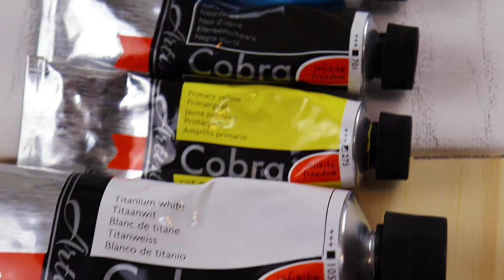Blue Birch landscape in water soluble oils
Painting created with cobra water soluble oil paint and water